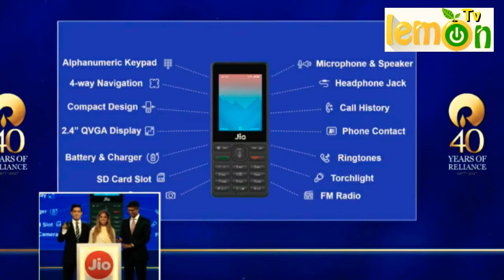జియో చీపెస్ట్ 1500 రూపాయల స్మార్ట్ ఫోన్ అసలు కధ తెలుసా..??